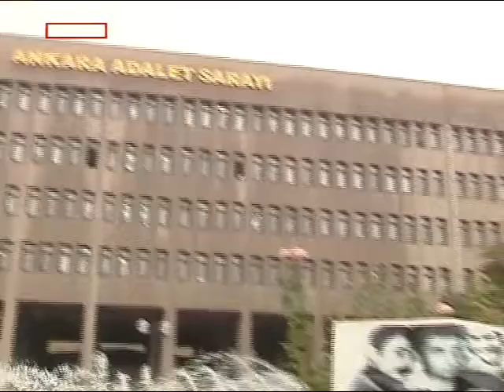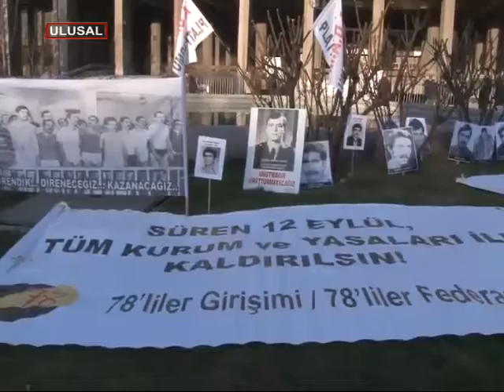25 DARBE KANDIRMACASI